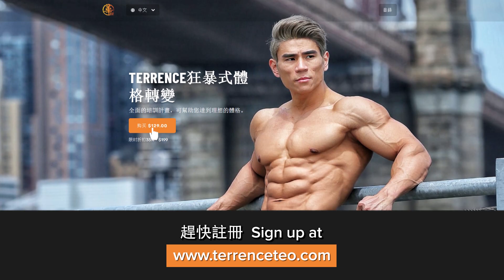我增肌日常訓練的補充品 (My Training Supplements as a Bodybuilder) | IFBB Pro Terrence Teo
該計劃提供中文和英文兩種語言 | The program is available in both Chinese and English language. Let's achieve an amazing physique together!

我叫张国华，在这里我会分享我朝向 Olympia 的脚步，分享我个人健身的方式，饮食、烹饪🍳、supplements 以及等等。

我是一位IFBB PRO 健体运动员。我健身已经超过15年了，在2013年已经开始了我的比职业赛的生涯，我在世界各地的比赛已经超过17次了，就如美国，印尼，新加坡，泰国，香港，马来西亚，中国，日本，菲利宾等等。我的最高荣誉就是在美国的Musclemania 获得8次冠军。

I'm an IFBB Pro Men's Physique athlete. I started training 15 years ago and began competing at a professional level from 2013. Since then I've competed in over 14 bodybuilding competitions worldwide from U.S.A. to Japan, China, Philippines, Indonesia, Singapore, Thailand, Hong Kong and Malaysia.

Some of my highlights include holding the title as a 7x World Physique Champion under the Muslemania Universe and Musclemania America as well as being the 1st Runner Up at the IFBB Japan Pro 2018.